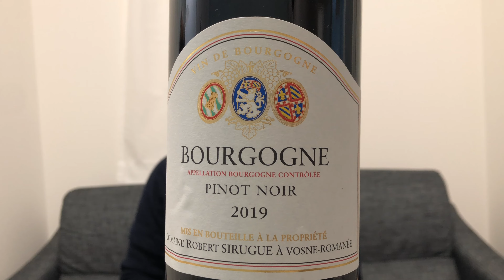【フランス/赤ワイン】2019年のブルゴーニュ、やっぱり大好き！ゆきおとワイン539「Domaine Robert Sirugue Bourgogne Pinot Noir 2019」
【ブルゴーニュ】シリュグさんすご過ぎじゃない？こんなに美味しいパスグラは毎日飲みたい！ ゆきおとワイン160「Robert Sirugue Bourgogne Passetoutgrain 2017」

【もくじ】
0:00 オープニング
4:02 抜栓
4:32 外観
4:47 テイスティング

◎ワイン
Domaine Robert Sirugue & ses Enfants Bourgogne Pinot Noir 2019
ドメーヌ･ロベール･シリュグ･エ･セ･ザンファン ブルゴーニュ・ピノ・ノワール
生産国：France (フランス)
生産地：Bourgogne (ブルゴーニュ)
生産者：Domaine Robert Sirugue & ses Enfants (ドメーヌ･ロベール･シリュグ･エ･セ･ザンファン)
品種：Pinot Noir (ピノ・ノワール)
タイプ：Red Wine
アルコール度数：14%vol
価格：4,730円 (税込)

・リーデル (RIEDEL)赤ワイングラス ヴィノム ピノ・ノワール(ブルゴーニュ) 700ml 6416/07 2個入